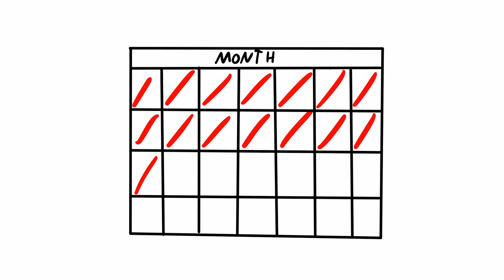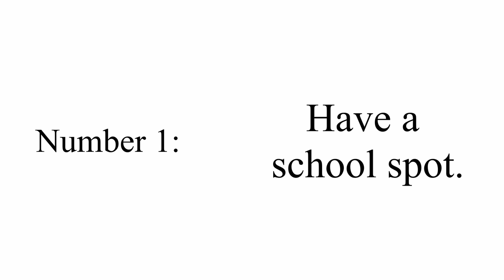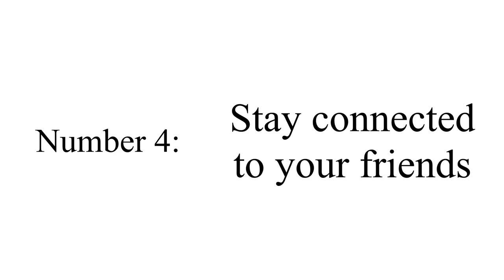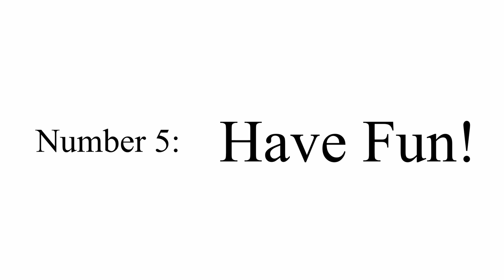Life as a Homeschooler (Life Stories Ep. 12) | Cubeorithms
I've been wanting to talk about being a homeschooler for a long time, I'm super excited to finally have this video out! Hope you all enjoy!

If you're interested in supporting me, pick up some puzzles here!

MY EQUIPMENT
Audio Interface
Softbox Lights
Drawing Tablet
Acoustic Foam